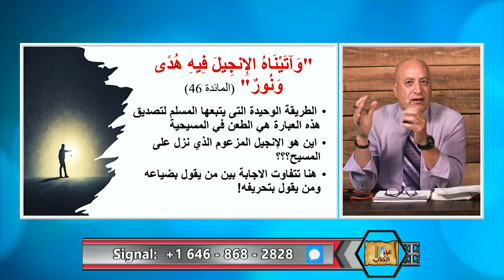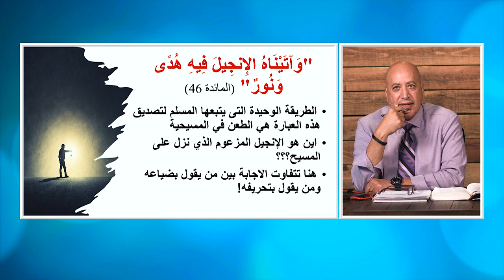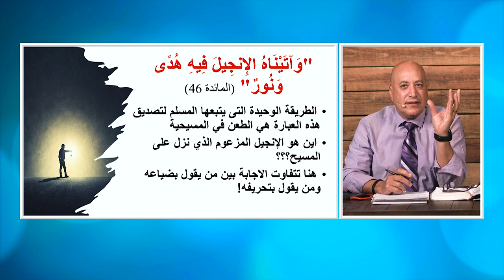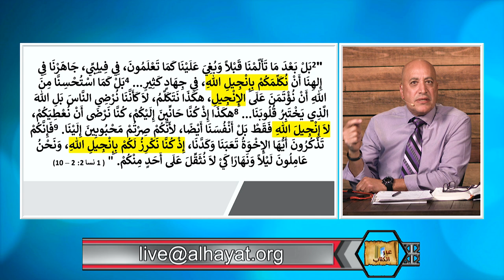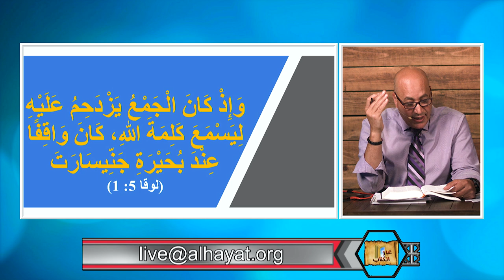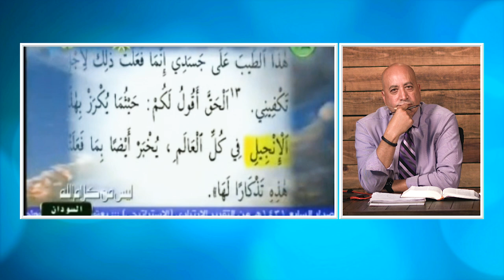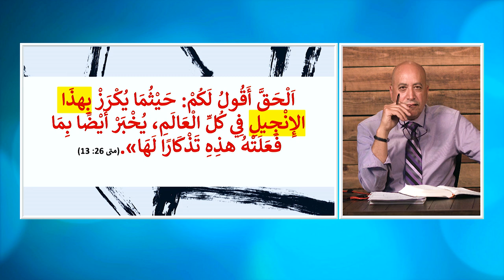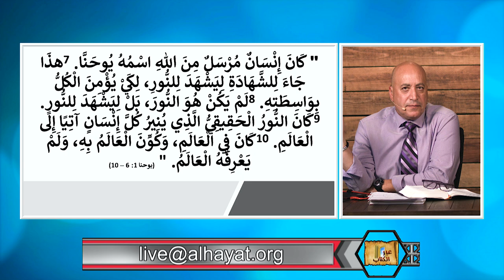عبر الكتاب | الحلقة رقم 362 | اين الانجيل المزعوم الذي نزل على المسيح ؟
هل ضاع ولا يوجد له اثر؟
هل حرف وباقي منه شئ ضئيل؟
محاولات كثيرة لاثبات ما لا يمكن اثباته، محاولات ذهبت حتى لنصوص الكتاب المقدس لاثبات هذه الكذبة
حلقة مهمة تستحق المشاهدة !